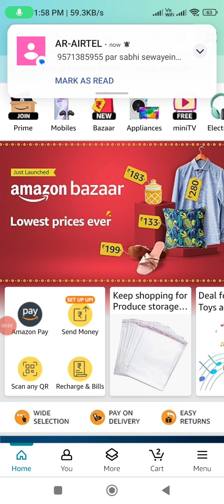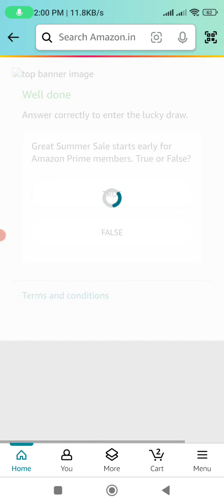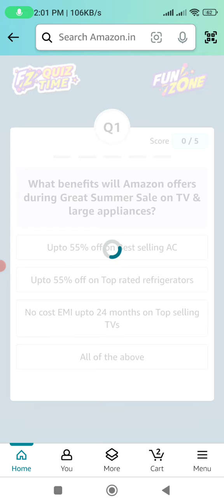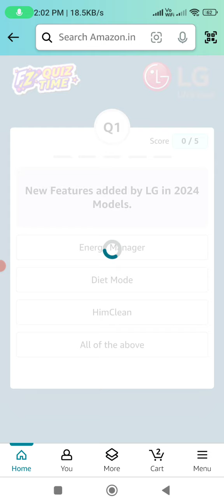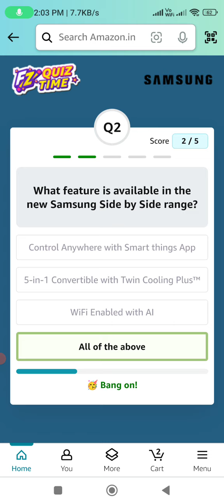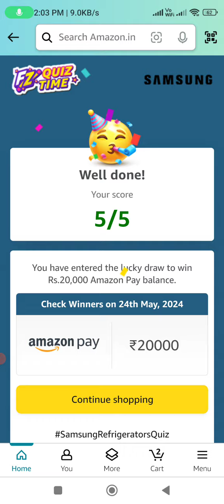Amazon Great Summer Sale Hottest Reward this Summer, Samsung Refrigerator, LG Air Conditioners Quiz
SamsungRefrigeratorsQuiz Amazon
LGAirConditionersQuiz Amazon
Amazon Great Summer Sale QuizAnswer
Amazon Around the world - Pictionary Quiz
Amazon Great Summer Sale Jackpot Quiz Amazon Great Summer Sale Hottest Reward this Summer, Samsung Refrigerator Quiz Answers Amazon LG Air Conditioners QuizAnswer
SamsungRefrigeratorsQuiz Amazon
LGAirConditionersQuiz Amazon